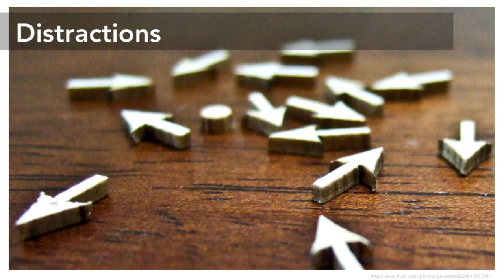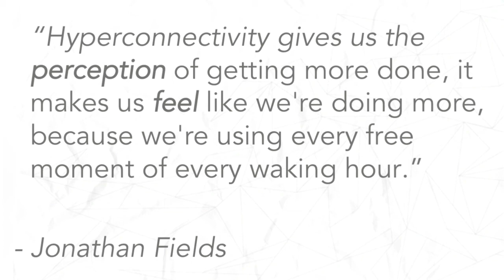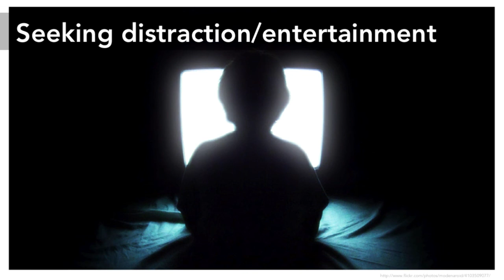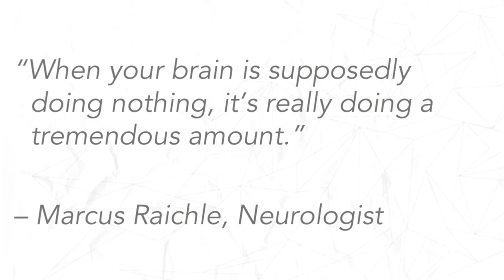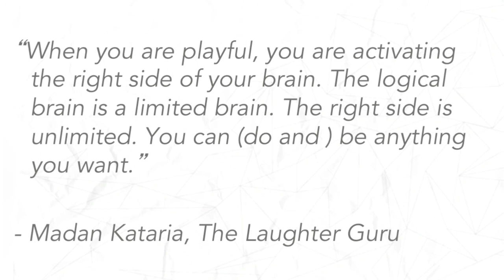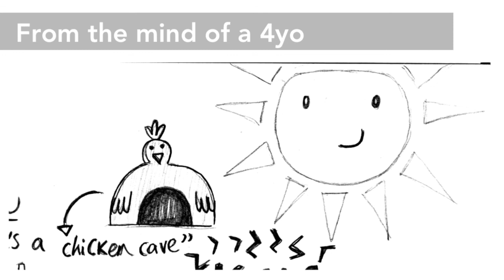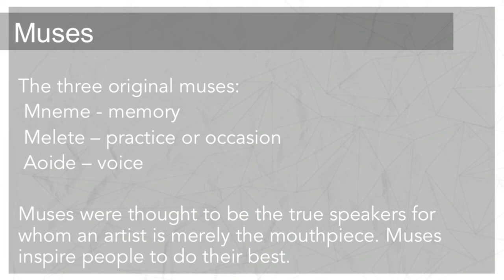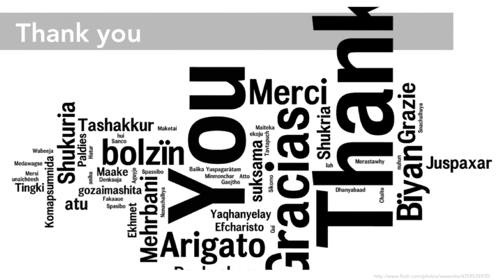Denise R. Jacobs - Being Bored, But Never Being Boring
Denise R. Jacobs is a speaker and author who consults with companies teaching techniques to make the creative process more fluid. Working in Web Design since 1997, she is an industry veteran and regarded expert on many things web. She is the author of The CSS Detective Guide, and co-authored the Smashing Book #3 and Interact with Web Standards.When were you last bored? Overstimulated as we are, it rarely happens. But what if boredom is important to stimulate creativity? What if we can create "in-between" space to be more creative and better leverage the brain's natural creative capacities?